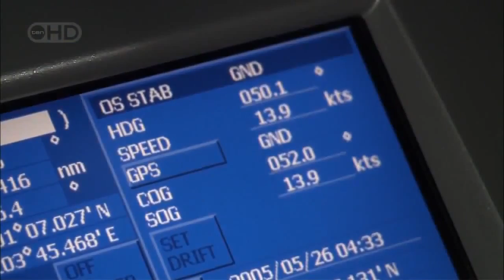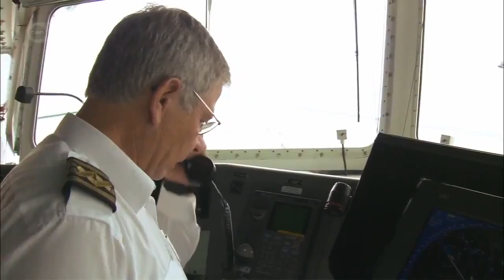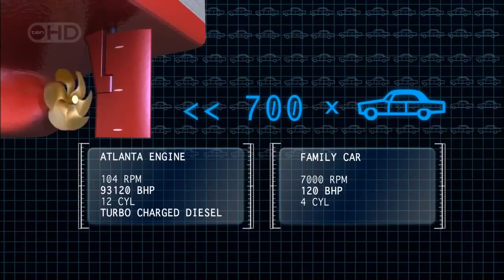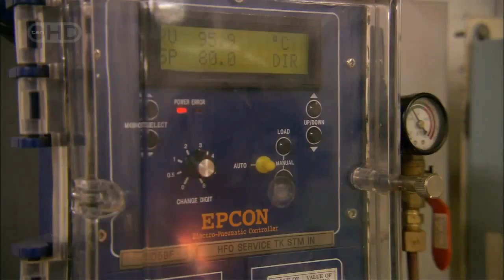MegaStructures Megaship, OOCL Atlanta documentary english Part 1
Climb aboard the cargo ship OOCL Atlanta as she journeys from Hong Kong to Singapore. How does a minimal crew keep this 1,000ft-long vessel afloat in treacherous seas?Join a voyage of discovery aboard a Megaship, as she negotiates her way through the difficult and dangerous Singapore and Malacca Straits into the vast South China Seas and beyond.